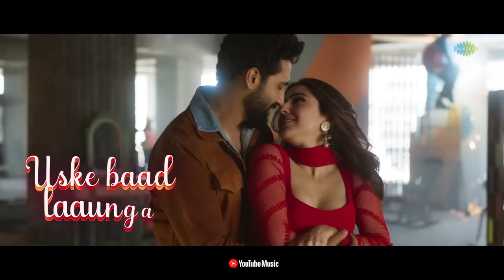Tere Vaaste | Lyrical | Zara Hatke Zara Bachke | Vicky, Sara Ali K, Varun J, Sachin-Jigar, Amitabh B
Here's a lyrical version of the viral sensation 'Tere Vaaste,' captivating hearts and conquering the internet. Starring Vicky Kaushal & Sara Ali Khan.

Credits:

Singer - Varun Jain, Sachin- Jigar, Shadab Faridi, Altamash Faridi
Live instruments -
Rana Majumdar, Hrishikesh Kamerkar
Recording Engineer - Swar Mehta - White Noise studio

Lyrics:

Tere vaaste falak se main chaand laaunga
Solah satrah sitaare sang baandh laaunga

Chaand taaron se kaho
Abhi thehrein zara
Ki abhi thehrein zara

Pehle ishq lada lun uske baad laaunga

Dekha jaye toh vaise
Apne toh saare paise
Rehke zameen pe hi vasool hain

Chehra hai tera chanda
Naina tere sitaare

Ambar tak jaana hi fizool hai

Iske baad bhi agar
Tujhe chain na mile
Poori karke main teri ye muraad aaunga

Solah satra sitaare sang baandh laaunga

Bandh lau..bandh lau

Janaab-e-aali
Janaab-e-aali

Hum se mohabbat hai
janaab-e-aali

Janaab-e-aali
Janaab-e-aali
Toh ik hidaayat hai
Janaab-e-aali

Hoo
Hum hain zara hatke
Janaab-e-aali
Rehna zara bach ke hmm hmm hmm

Janaab-e-aali
Rehna zara bach ke

To Set Your Caller Tune on VI Dial 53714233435